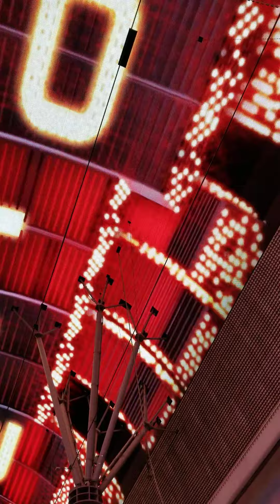Fremont Street music and lights show 12 26 2020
always fun to be around people, street performers on Fremont St. Experience.